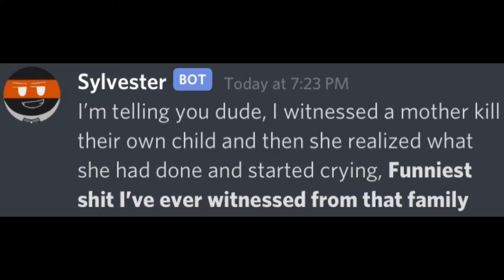Sylvester after Cain fucking dies | Hōmusuītohōmu shitpost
Cain is fucking dead, thank god
No more Mason nearly getting killed